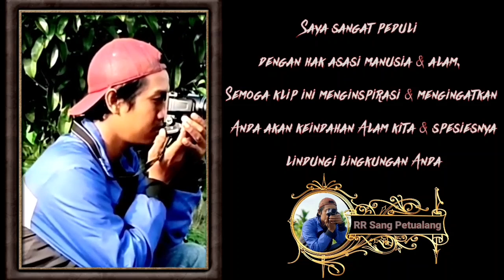Bangau ungu || juga kami temukan disini || Suara Burung || Jelajah Alam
Kali ini kami mencari satwa yang bermigrasi menurut Musim.
disini kami temukan Burung Bangau yang sedang berkumpul.
Burung - burung lainnya juga kami temukan disini,seperti burung Kolibri kelapa.
Setiap klip yang kami tampilkan ada pesannya buat kita semua...

Alam akan selalau menjaga kita jika kita selalu menjaga Alam.

Semoga terhibur...
SALAM LESTARI.